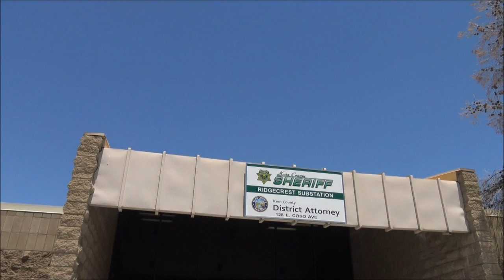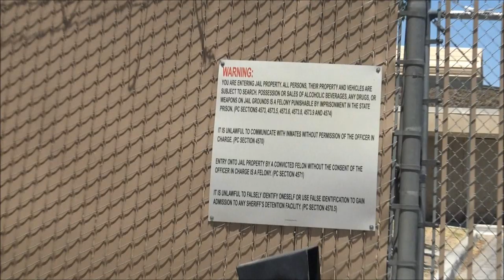Sheriff Clerk Calls Back Ups To Make Sure If I'm Ok To Record In a Public Place-1st Amendment Audit